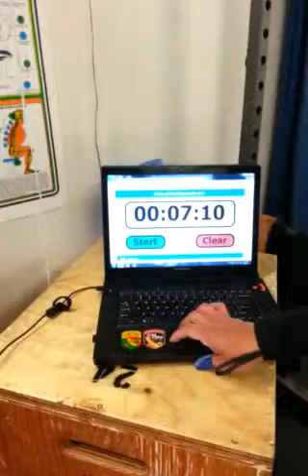CF Open 13.4 Tsudama